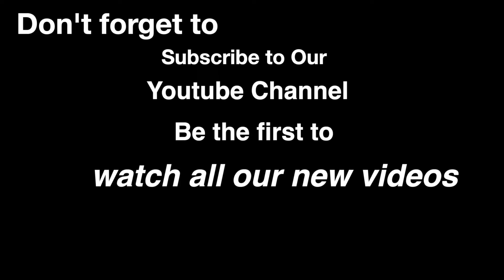Glowing 1000 Degrees METAL BALL vs MMS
Hi my friends, today I will heat a metal ball to 1000 degrees and put it in MMS.

ATTENTION! Action in this video made by a professional. Do not repeat! It can be dangerous!
Any actions in the video is not a call for repeat them! Dont do it, it is not safe. Please be responsible at all times